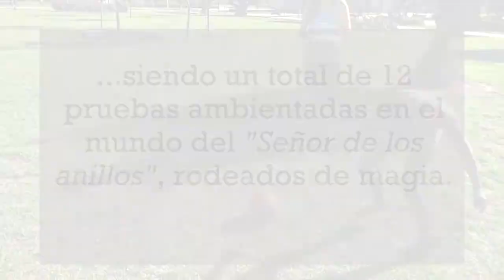Gymkhana Solidaria. Universidad Rey Juan Carlos. Fuenlabrada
Gymkhana Solidaria. Universidad Rey Juan Carlos. Fuenlabrada. Con el alumnado del CEIP Rayuela y el CEIP A Machado, de Fuenlabrada.